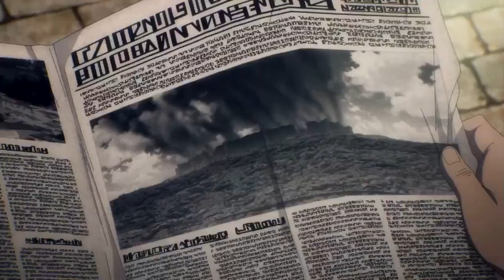The appearance of Jean Kirstein | Shingeki no Kyojin: The Final Season - Attack on Titan Episode 1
Shingeki no Kyojin: The Final Season - Episode 01 - English Subbed
Attack on Titan Final Season - Ep 60 - Eng Sub

The appearance of Jean Kirstein makes me think of my decisions in life